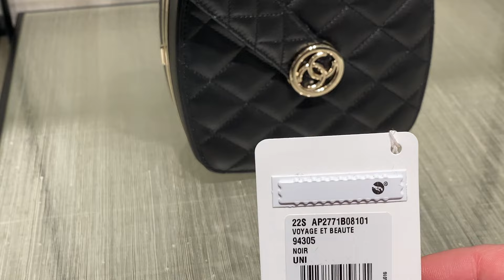PARIS CHANEL 31 CAMBON LUXURY SHOPPING VLOG - FULL STORE TOUR THE 1ST ORIGINAL CHANEL STORE in PARIS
PARIS CHANEL LUXURY SHOPPING VLOG - Chanel in Paris - 31 Cambon Chanel 22A Collection → My new website is launching, check it out + sign up

(Make sure you're on the France Chanel website by changing the location at the very bottom of the website and choose 'English' as the language (or whichever language you prefer) then scroll down to 'Book an Appointment' choose 'Fashion' and then choose "In boutique: See the collection" 60min appointment. Then choose 31 Rue Cambon (or any of the other Paris Chanel locations)

Welcome to this video, if it’s your first, my name is DV and I’m really happy you found my channel.

I post weekly vlogs + sit down videos on Fashion, Lifestyle & Luxury

chanel 22A Collection
Chanel 22B
Chanel 22S2
Chanel 22p
Chanel 22c
CHANEL 2022 Métiers d'art Show
Chanel Cruise Collection 2022
chanel 21k collection
Chanel 22C Cruise Collection
Chanel Classic Flap
Chanel Luxury Shopping Vlog
Paris Louis Vuitton Luxury Shopping Flagship
Louis Vuitton Maison Montaigne Paris
Louis Vuitton Maison Champs Élysées
Louis Vuitton Sunrise Pastel Papillon
Virgil Abloh Winter Collection
Virgil Abloh Louis Vuitton Collection
Louis Vuitton Coussin Bag
New Louis Vuitton bags 2022
Louis Vuitton bag
Louis Vuitton Virgil Abloh Spring Summer Collection
Louis Vuitton bag 2022
Louis Vuitton unboxing
Louis Vuitton unboxing 2022
Dior Bobby
Dior Bag
CHRISTIAN DIOR
Dior 30 MONTAIGNE bag review
Dior 30 Montaigne Bag unboxing
Dior Booktote
Dior Book Tote Review
Dior Saddle Bag review
Lady Dior Bag review
My Lady Dior review
Dior Unboxing
Dior Unboxing
Dior Revolution
Dior J'adior
Dior 2022 Collection
Dior Spring Summer Collection 2022
Dior Unboxing 2022
Dior Haul 2022
Dior 2022 Collection
Dior Spring Summer Collection
Prada Bag
Prada Boots
Prada Re edition 2005 Bag
Luxury Shopping Hacks
Money Saving Tips
Money Saving Tips + Shopping Hacks for Designer Luxury
The Best Places To Shop For Luxury
luxury haul
luxury haul 2022
bags 2020
haul luxury
It bags 2022
Bags design
Best luxury bags
Louis Vuitton bag
Louis Vuitton unboxing
Luxury bag
Luxury fashion
Luxury shopping
New bag
Trends
Luxury Shopping Luxury Haul
Luxury Unboxing
Luxury Haul Wishlist